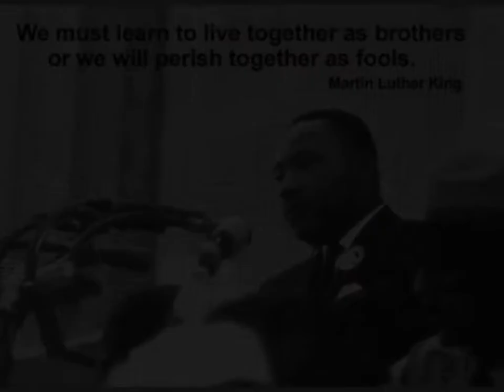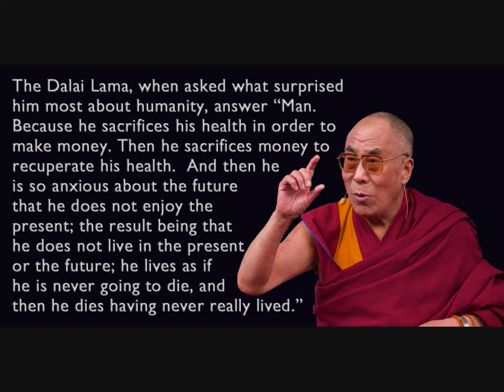Pink Floyd On the turning away Backing track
This is the backing track that I used for my cover (viewable on this channel) .
I found it on the website Gilmourish.com and I added some choirs...

I specially thanks Greg Adam Smith and David Chaffee for their works, it's a source of inspiration...
Peace my Friends ;-)